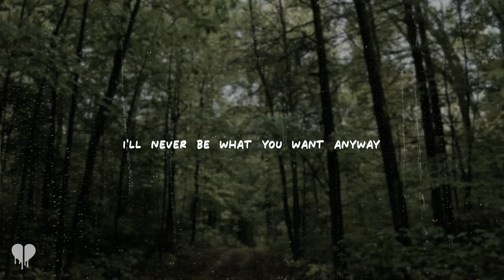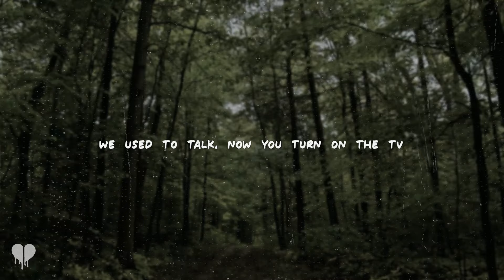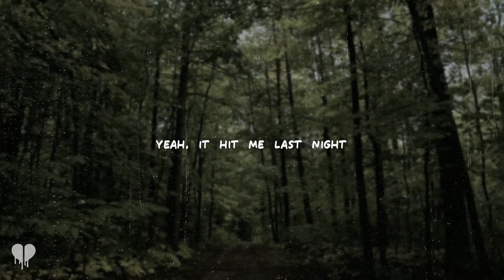avery anna - make it look easy (lyrics)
[Verse 1]
You should just leave me, why would you stay?
I'll never be what you want anyway
To be brutally honest, I'm really conscious
Of every single thing you say

[Chorus]
It hit me last night, you're planning the goodbye
Do you think that I'm blind? I see it in your eyes
Your truck's in the driveway, your mind's on the highway
Now you're gonna leave me and make it look easy

[Verse 2]
You look at me different, just thought we were off
Should've noticed some clothes in the closet were gone
Wе used to talk, now you turn on the TV
This almost hurts worse than you chеating

[Post-Chorus]
Oh-oh
Oh-oh

[Bridge]
What did I do to do you wrong?
You're still here, but you're already gone

[Chorus]
Yeah, it hit me last night, you're planning the goodbye (Bye)